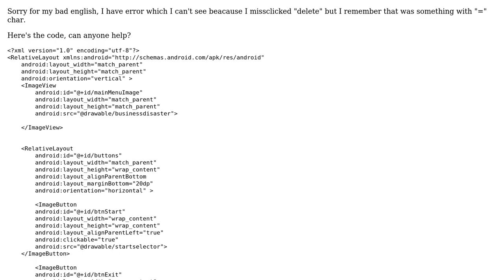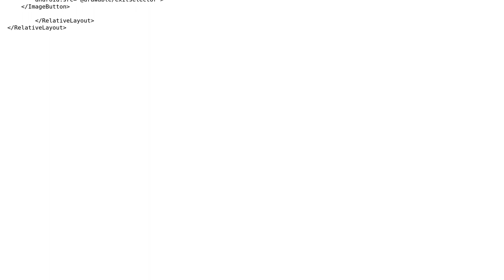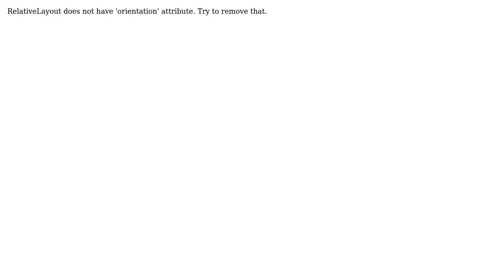Error with android:layout_marginBottom="20dp" (2 Solutions!!)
Error with android:layout_marginBottom="20dp"

With thanks & praise to God, and with thanks to the many people who have made this project possible! | Content (except music & images) licensed under CC BY-SA | Music | Images & others | With thanks to user Trikaldarshiii user Rozkoszny Aleksander user evis and the Stack Exchange Network Trademarks are property of their respective owners. You are responsible for your own actions.